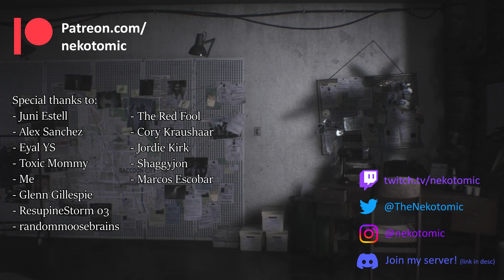A modern survival horror game - Resident Evil 3 review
Next RE game will be the RE4 Remake!

Time Stamps:
00:00 Intro and story
01:39 Survival horror and exploration
03:03 Zombie combat and Nemesis
05:09 Final thoughts
06:29 Outro